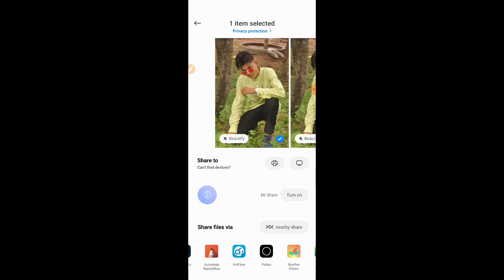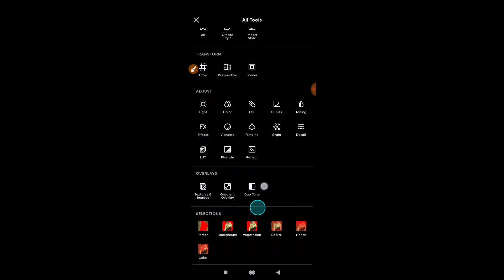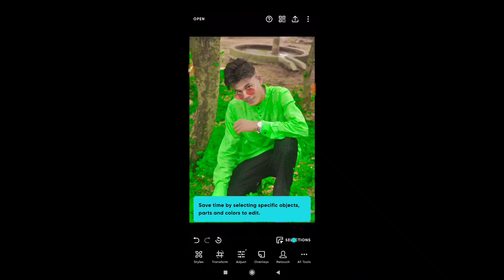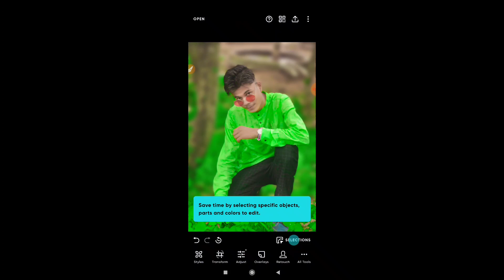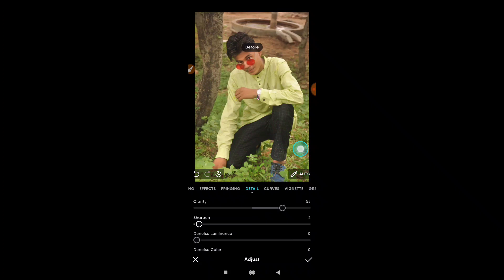how to edit background blur in polarr app🔥||background blur editing kaise kare